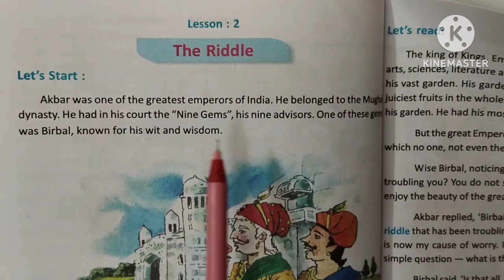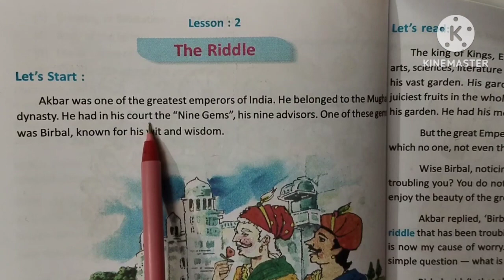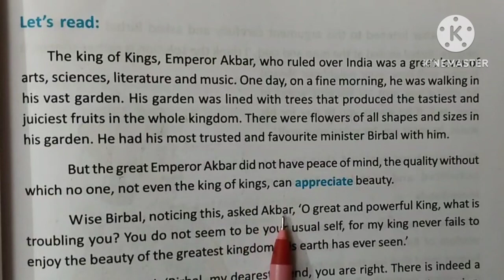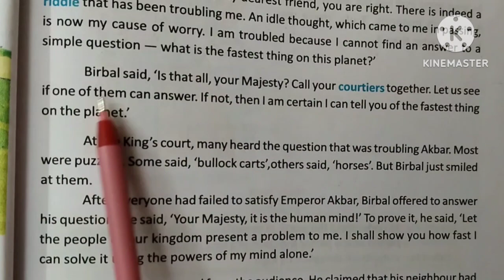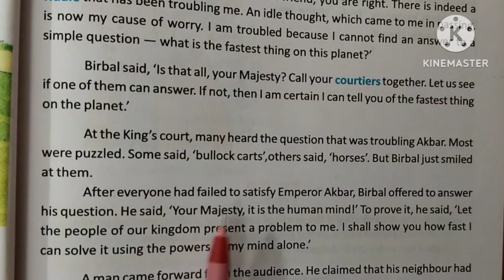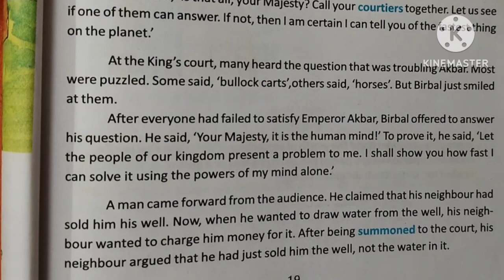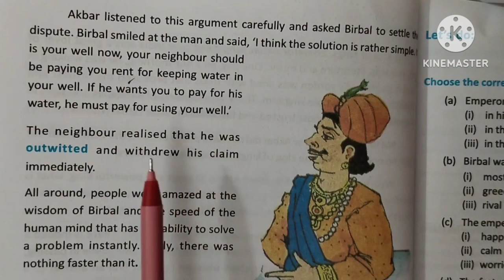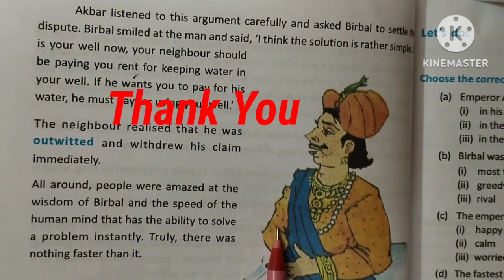'The Riddle'/ প্রতি লাইনের বাংলা অনুবাদ ও ব্যাখ্যা/ Class -7, Lesson -2, West Bengal Board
Dear students in this video you will get a summary, line by line Bengali meaning and complete analysis of 'The Riddle'
Class -vii, Lesson -2, Prose, West Bengal Board

#'The Riddle', class -vii, lesson -2

line by line Bengali meaning of 'The Riddle'

complete Bengali analysis of 'The Riddle'

#'The Riddle' er proti liner banglai mane ebong bisleson